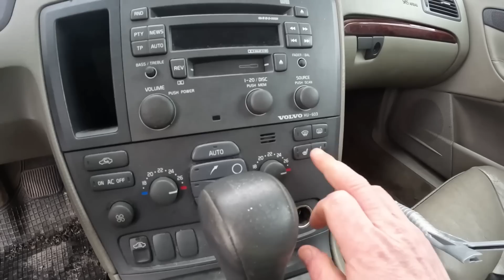Nyt se tapahtui- Onnen päivä!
Tällainen onni ei joka päivä kohtaa. Onnistuin saamaan lähes uuden henkilöauton vain 300 euron hintaan! Auto ei ole kuin reilun 20 vuotta vanha ja ajettu alle 500tkm! Eli käytännössä uusi!